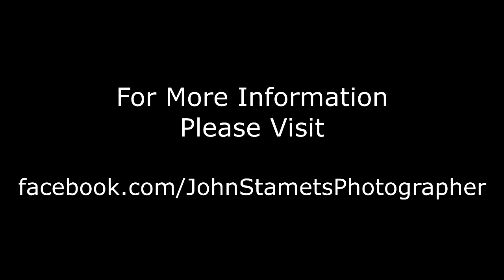Lilly and Paul Stamets discuss John Stamets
9/9
August 17th 2017 - Paul and Lilly Stamets reminisce about their brother John